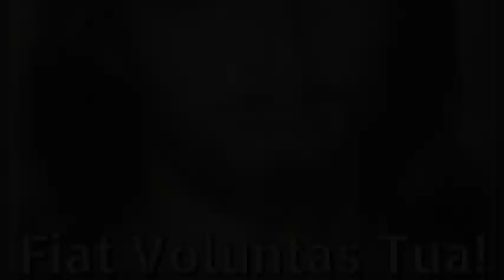La vita naturale simboleggia la vita spirituale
Splendida lezione di Gesù sulle leggi di crescita della vita spirituale, che ricalcano le orme della vita naturale dell'uomo. Verificare il proprio stato di maturazione della vita spirituale. Libro di Cielo, Volume 14, 11 Giugno 1922, Lunedì 28 Ottobre 2019